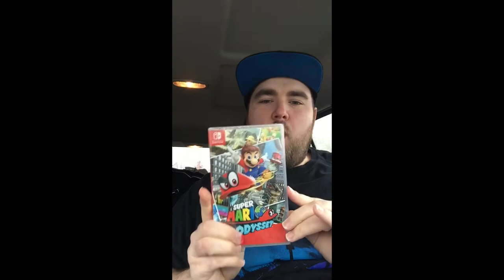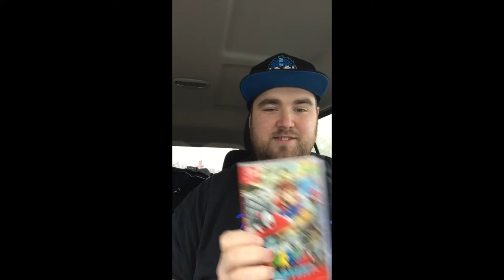ODYSSEY HYPE! (SEE YOU GUYS TONIGHT!)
Live at 10PM CT!
ALL THE GAMES WE PLAYED SO FAR HAVE PREPARED US FOR THIS JOURNEY